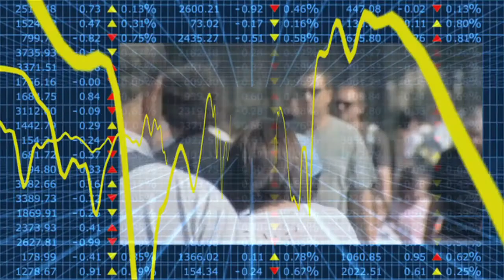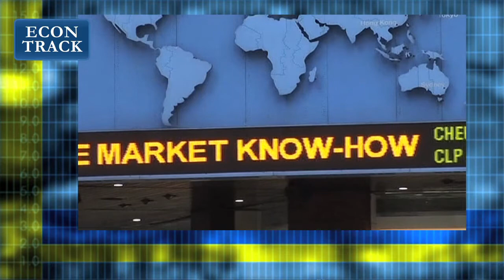Econtrack - Henk van Gemert over het IMF en China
China is een van de 5 systeemlanden in de wereld en wordt op grond daarvan meegenomen in de spillover analyse van het IMF. Daarnaast zijn er door het IMF 25 grote financiële sectoren aangewezen, waaronder China, en voor deze sectoren is deelname aan het Financial Sector Assessment Program verplicht.
In China is de kredietverlening sinds het uitbreken van de wereldwijde economische crisis in 2008 explosief gestegen. Daardoor zitten veel bedrijven en lokale overheden met schulden, terwijl de economische groei afneemt.
Volgens Henk van Gemert, hoofddocent financiële economie Tilburg University, zal China zich weinig aantrekken van de adviezen van het IMF ten aanzien van het binnenlandse financiële beleid.